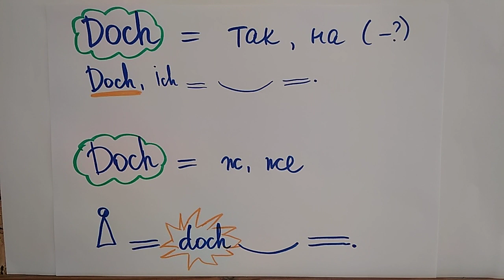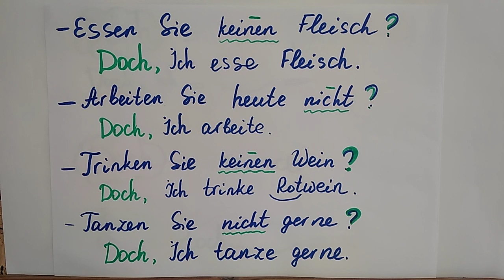Doch... два значення: Так на заперечне запитання + ж,же!!!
Doch має два значення. Це явище чуже нашій мові, тому треба гарно уявити!!!